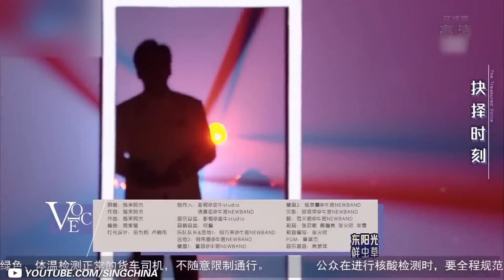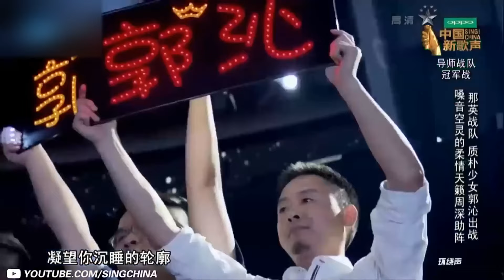盘点天赐最受欢迎的歌曲！你听过几首？张碧晨 张靓颖 张韶涵 周深 胡彦斌 | 音乐特辑安利 音乐安利站【live】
想听好歌？这里全都是,最全的华语音乐咨询都在这！

致力于打造最全的音乐现场，搜罗那些你没听过的好歌！没看过的现场！人生怎么可以没有音乐，听歌才是正经事~